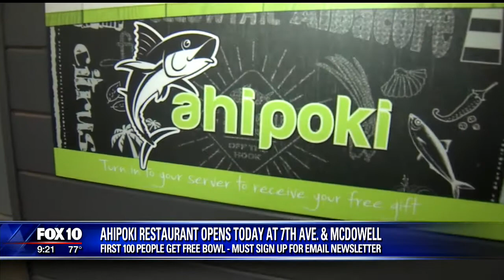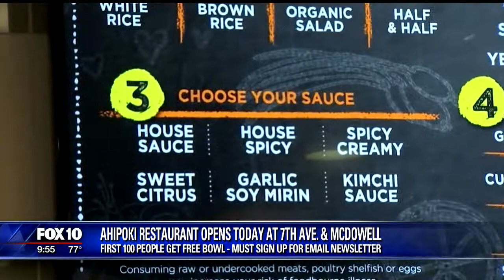FOX10 Arizona visits Ahipoki Bowl Phoenix on Opening Day!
Fox10 Phoenix and Cory McCloskey visits Ahipoki Bowl on Opening Day, April 19th, 2017 at 7th Ave and McDowell in Phoenix, Arizona!